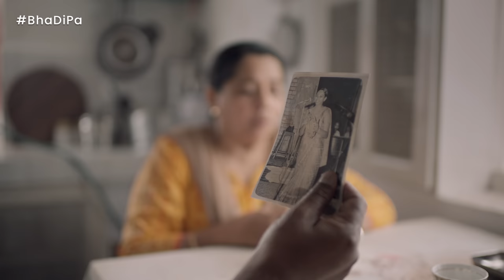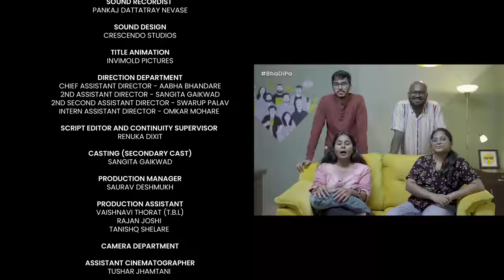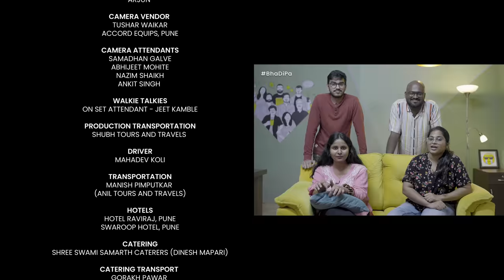Tu Abhi Tak Hai Haseen - EP4 | Popat Ani Pinjra | @Madhavbaug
Every lovely and romantic couple you see out there fights and banters occasionally. It's an inseparable part of any relationship, and Madhav and Kaveri are no exception. But why and what are they quarreling about?

Is your heart healthy? To know your current heart score click on this

An Important announcement 📢
The finale of ‘Tu Abhi Tak Hai Haseen’ is releasing on 9th December. But if you want to enjoy the finale 2 days before everyone else, get BhaDiPa’s membership now. Enjoy early access to epic episodes & many more benefits.

All under one roof! for more videos and events!

Directors
Anurag Jadhav
Gaurav Patki

Story
Anusha Nandakumar
Saee Haval
Anurag Jadhav

Screenplay & Dialogues
Saee Haval

Additional Screenplay And Dialogues
Anurag Jadhav

Starring
Madhav - Kishore Kadam
Kaveri - Suhita Thatte
Riya - Shivani Rangole

Cast
(In Order Of Appearance)
Arnav - Soham Salunkhe
Radhika - Aaloki Kulkarni
Boy 1 - Arjun Kode
Boy 2 - Arush Kadam
Girl 1 - Advika Rajesh Chede
Doctor - Sameer Joshi

Song:
Singer - Anuradha Kuber
Composer - Jasraj Jayant Joshi, Saurabh Bhalerao & Hrishikesh Datar

Brand Team (Madhavbaug)
Dr. Rohit Madhav Sane, CEO & MD
Mr. Yogesh Walawalkar, CMO
Mr. Darshan Shah, CFO
Mr. Abhishek Deshpande, CS
Dr. Rahul Jadhav (Head Hospital Division)
Ms. Shrutika Kadam
Mrs. Mangal Lokhande
Mr. Sachin Kadam

Special Thanks
Dr. Rohit Madhav Sane, CEO & MD (Madhavbaug)
Mr. Yogesh Walawalkar, CMO (Madhavbaug)
Sanjay Mone
Omkar Jadhav
Akshay Nar
Prajakta Salbarde
Gautam Raddi
Saumitra Gapchup
ASI Nilesh Patil (Deccan Police Station)
Sugat Thorat (City Pride Multiplexes)
Aditya Gokhale
Shri Siddhivinayak Cine Lights

Location Courtesy
Tanvi Nerlekar (Janaki Ashram)
Tanvi Nerlekar (Building Terrace)
Dr. Maya Tulpule (Sahwas Hospital)